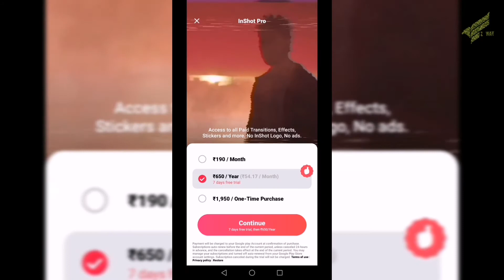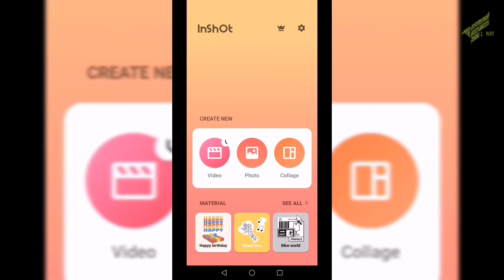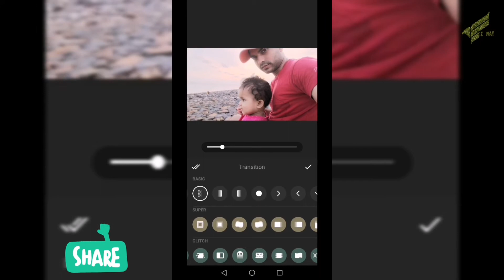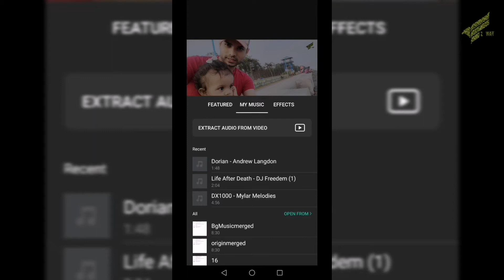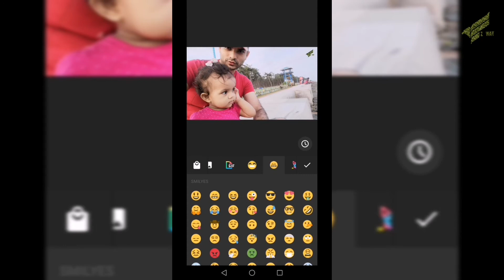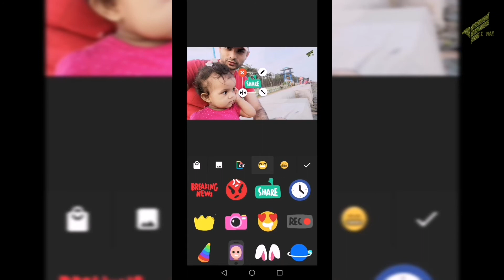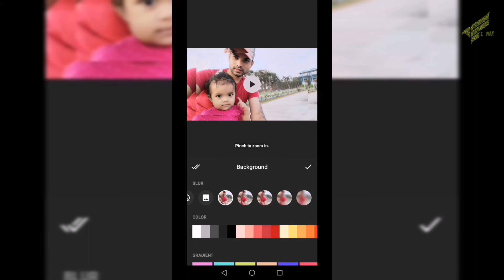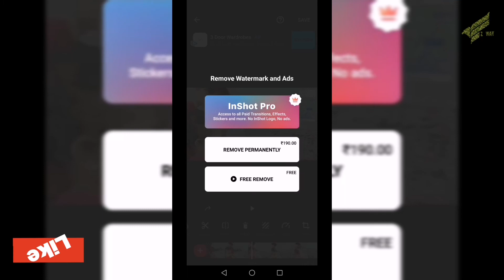Best video editing app 2021|Top video editing app 2021|Free video editor 2021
Best app to use for yor vlog
HD quality 1080P
With lot of features
No limit

Features of InShot

Video Trimmer & Video Cutter & Video Splitter
* Trim and cut video. Pro video trimmer & cutter and video crop app.
* Split videos into two parts, Multi-split videos into several clips.
* Crop video and Export it in HD quality. Easy-to-use free movie maker & vertical pro video editor for YouTube.

Video Merger & Video Joiner
Merge multiple clips into one. It is a free video maker for YouTube, Instagram,Musical.ly,Tik Tok etc. helps split, trim & cut video, combine and compress video without losing quality. No crop app for Instagram & Whatsapp.

Music, Sound effects & Recorder
* Add InShot featured free music, Vlog music or your own music.
* Add your own voice to your video, like a recorder.
* Adjust music volume and music fade in/out option.
* Video making application with Vlog music. Adding music to video like Vinkle.

Bestvideoeditingapp2021#videoeditorapp#easyway